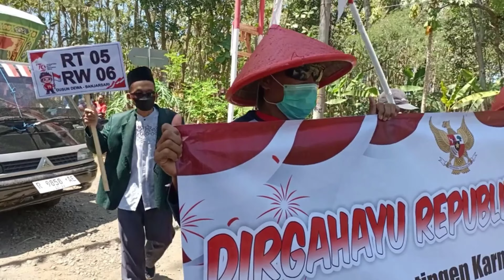Part 2 - KARNAVAL KEMERDEKAAN DUSUN DEWA BANJARSARI | NUSAWUNGU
KARNAVAL KEMERDEKAAN DUSUN DEWA BANJARSARI | NUSAWUNGU